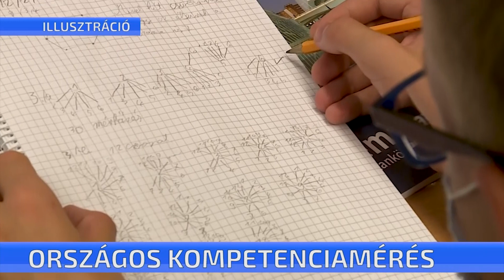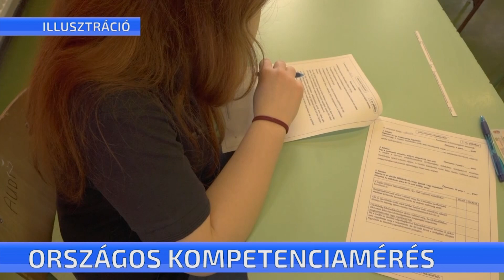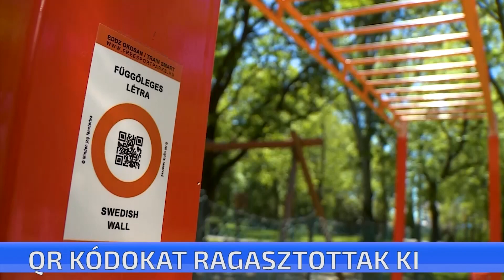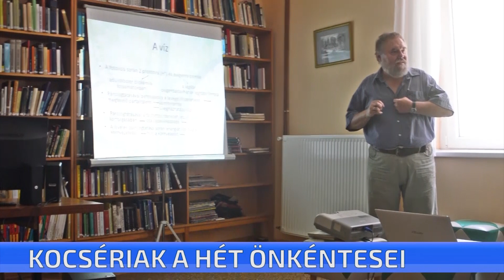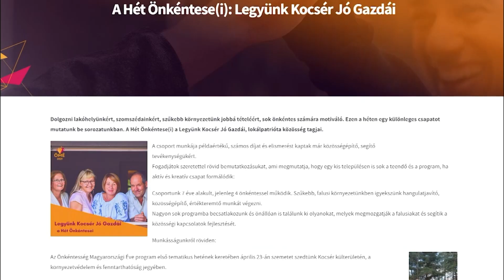CTV híradó - 2021. május 26. szerda